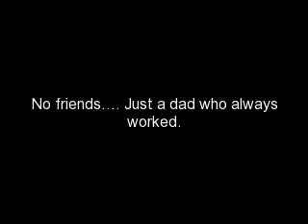Do I love you? ch. 7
Shout out to kidrauhldreamgirl94

story:

Mary: yeah suuuuuure
Justin: alright that's my password. I made it a long time ago so don't judge me!
Mary: little to late. Sorry *giggles*
Justin: eviiiiil!
Mary: I take that as a compliment!
Justin: *laughs* ok why do you need my twitter?
Justin: alright what's your twitter?
Justin: nice name *goes to her page and follows her*
Mary: thanks. Alright give me the laptop
Justin: *hands her it*
Mary: *sets a new tweet on Justin's twitter before signing out and laughs*
Justin: what?
Mary: I like your newest tweet!
Justin: what did you say!?
Mary: *logs onto her twitter then shows him*
Justin: *reads it* MY NAME IS JUSTIN BIEBER AND I AM IN LOVE WITH A GIRL NAMED MARY EVERDEEN!!
Mary: that's so sweet of you Justin! *hears a scream* what was that!?
Justin: yeah yeah yeah. And what?
Mary: that scream *hears it again* there it is again
Justin: *listens and hears it* I heard it this time!
*they both run upstairs*
Mary: where was that scream coming from!?
Ryan: scream?
Mitch: what are you talking about?
Mary: you didn't hear that scream?
Everyone: *listens carefully and hear a scream*
Ryan: I heard it that time!
Chaz: it's coming from outside!
Everyone: *runs outside*
???: *screams* HELP ME!!!
Mary: OMG! *runs over to ???* WHAT HAPPENED!?!?
???: IDK! HELP!
Mary: uhhh *bends down next to her and sees a pool of blood next to ???* JUSTIN!
Justin: *runs over to her* what happened to her!?
Mary: *points to the pile of blood*
Justin: oh gosh... *gently turns the girls body and sees a gun shot* she was shot.. CHAZ CALL 911!!
Chaz: why what happened to her!?
Justin: get over here! All of you!
Chaz,Ryan,Mitch: *run over to them and see the gun shot* OMG!
Chaz: *calls 911 and tells them everything*
Mary: sweetie. Can you tell me who shot you?
???: I-I don't know! I was just walking my doggy... where's my dog!?
Mary: uhh *looks around and sees the dog and whispers* Justin
Justin: yeah?
Mary: *points to the dog*
Justin: *looks* oh man...
Guys: *looks were their looking* ouch
???: what? Where's my dog!?
Mary: umm that doesn't matter right now. What's your name sweety?
???: my name is *in a lot of pain* Bree
Mary: well Bree how old are you?
Bree: 14...
Mary: ok well im Mary. Im 16 and this is Justin *points to Justin* and this is Chaz *points to Chaz* and Ryan *points to Ryan*and he's Mitch *points to Mitch*
Bree: hi... *slowly starts to pass out*
Mary: no no no stay with us Bree. Tell me, what's your favorite color?
Bree: ... blue...
Mary: what do you like to do for fun?
Bree: dance...
Mary: oh that's cool. I like to sing and play piano and guitar. How long have you been dancing?
Bree: 8 years
Mary: wow that's a long time!
Bree: *smiles weakly*
*the police and ambulance arrive*
Paramedics: *rush over to Bree and help her*
Cop: *talking to Mary* can you please come over here?
Mary: yeah sure
Cop: you too *looks at Justin*
Justin: yeah ok
*they follow the cop*
Cop: so can you tell me what happened?
Mary: we aren't exactly sure. We were in my basement and
Justin: we heard screaming
Mary: yeah so we ran upstairs and heard her scream again so we ran outside
Justin: and found her on the ground
Cop: *writing everything down* alright do you know her name?
Mary: yeah she said it's Bree
Cop: ok do you know how old she is?
Mary: 14
Cop: ok. And do you know how she managed to stay awake the whole time? No way could she have stayed consious that whole time
Mary: I talked to her. Kept asking her questions so she would stay awake
Cop: *looks at her* really? How did you know to do that?
Mary: I watch a lot of shows like Criminal Minds and Law of Order so I learn a lot from them
Cop: that was very brave, what you did. Most teens your age would have freaked out and just stood their and watched her bleed to death
Mary: I could never do that knowing theres something I could do to save her!
Justin: I think I just started to like you a whole lot more!
Mary: that's sweet Justin, but can we talk about this later?
Justin: yeah sure, sorry!
Cop: alright well I think im done with the questions. Thanks for all your help!
Mary: your welcome. Can we go with to the hospital?
Cop: of course
Mary: alright thanks
Cop: yeah *walks away*
Mary: you wanna go to the hospital?
Justin: yeah sure
Mary: ok *walks over to the ambulance and get's in*
Justin: *goes over to the guys and tells them their going to the hospital then gets in the ambulance*

(with the guys)

Justin: *walks over* hey guys me and Mary are going to the hospital with Bree. See ya later!
Guys: alright see ya
Justin: *leaves*
Ryan: somethings stinks
Chaz: sorry... stupid taco!
Mitch,Ryan: *step away from him*

TBC! :D